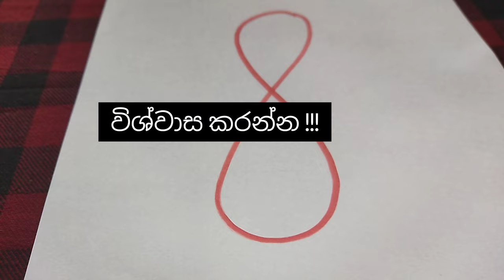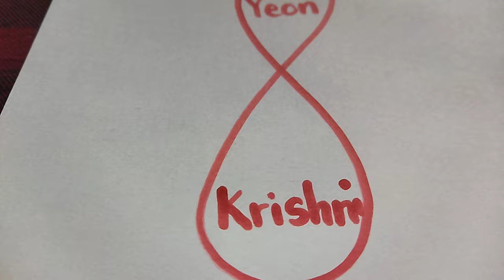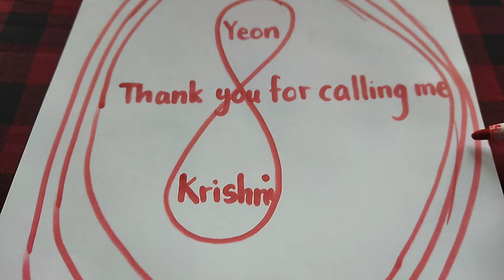Infinity Method. විශ්ව ආකර්ෂණ නීතියේ ඉන්ෆිනිටි ක්‍රමය සිංහලෙන්. How to manifest anything you want ?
මේ ක්‍රමය ඔයාට ,
1. දුරකථන ඇමතුමක් ලබා ගන්න
2. ඔයාව අන්බ්ලොක් කරවන්න
3.  කාවහරි හමුවෙන්න

උදව් කර ගන්න පුළුවන්. විශ්වාසයෙන් ධනාත්මකව කරන්න.